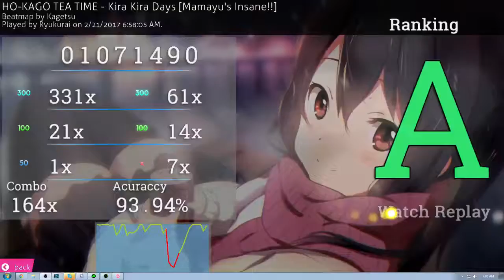Osu :: HO-KAGO TEA TIME - Kira Kira Days [Mamayu's Insane!!]